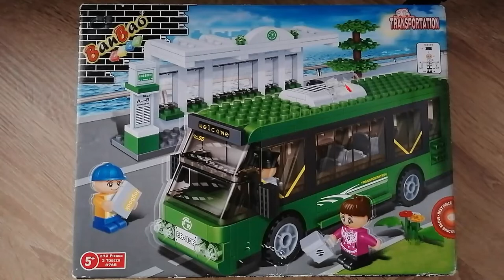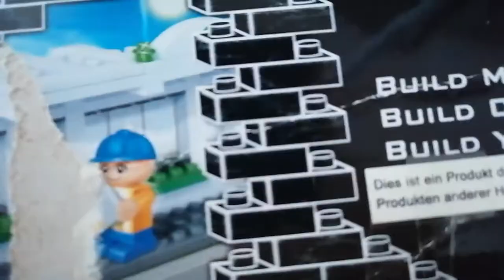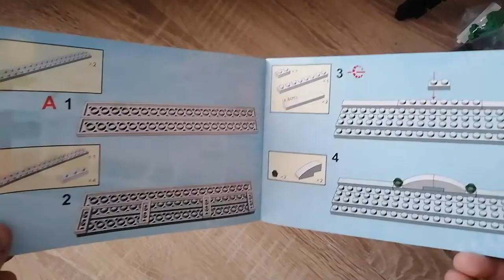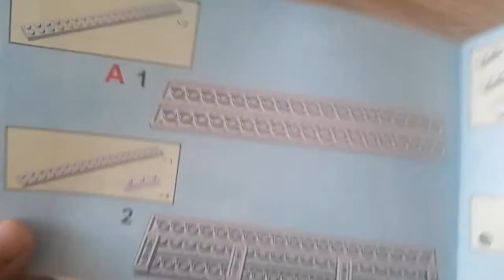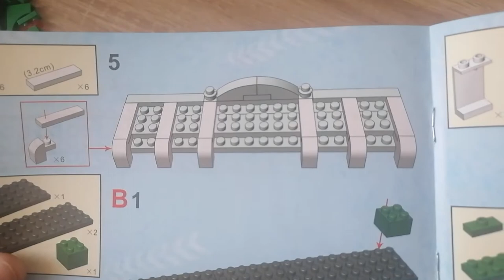Nettes Set aber einige Fehler... Bus und Bushaltestelle aus Klemmbausteinen von BanBao - KEIN LEGO -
Hallo liebe Freunde der gepflegten Klemmbaustein Baukunst. In diesem Video geht es um ein BanBao Set aus der Transportation Reihe! Dabei handelt es sich um  einen Bus und eine Bushaltestelle. Viel Spaß damit!

Timestamps:
0:00 Kleine Einleitung
1:02 Box und öffnen
2:09 Anleitungen und Teile
3:42 Bauschritt 12 (fertige Bushaltestelle) und Figuren
6:09 Bauschritt 26 (bzw. 14 der Bus-Anleitung)
7:23 fertiger Bus und Funktionen
9:30 Gute Dinge am Set
9:58 negative Punkte am Set
12:05 Fazit und Schlussworte